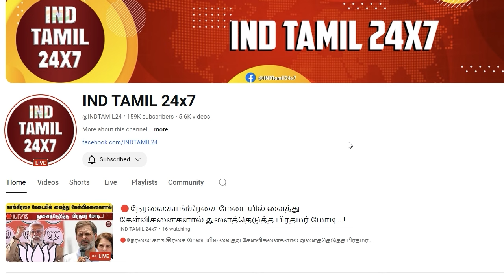திராவிடியாஸ்..... தன் ஸ்டைலில் கஸ்தூரி கொடுத்த அடி... கப்சுப் உபிஸ்...